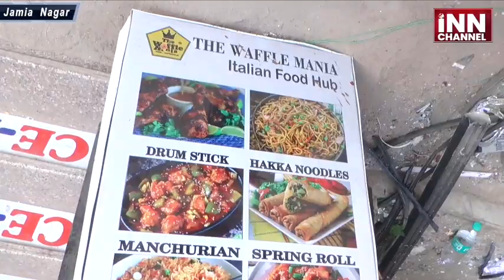Latest News | Blast in Resturant जामिया नगर में बड़ा हादसा 1 की मौत 6 बुरी तरह घायल इलाज जारी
Watch Latest update and Videos of  Danish Siddiqui

दानिश सिद्दीक़ी को जामिया मिल्लिया यूनिवर्सिटी के बाहर दी गई श्रद्धांजलि

Population Control Law Controversy

Noida Muslim Case

Uttam Nagar Rehadi Jihad Controversy

Umar Gautam Controversy

Ghaziabad Abdul Samad Controversy

Ground Report From Tappal Aligarh

Central Vista Project Controversy

Mewat Asif Mob Lynching Case

Israel Palestin Conflict

Narsinghanand Saraswati Controversy

Lal Masjid Controversy

Ghaziabad Asif Viral Video

Coronavirus

Ayesha Suicide Case

One Year of Delhi Riots

Palestine-Israel Conflict

Azan Loudspeaker Controversy

We thank  you for you're love and support regarding our work but this is to inform you that under the terms and conditions of YouTube.com you are not allowed to upload any content (Audio or Video) that belongs to us (INN Channel). If any legal action is take regarding this
Its a humble request by the team of "Channel INN" Stop uploading our content.